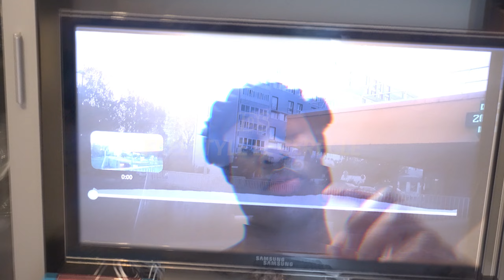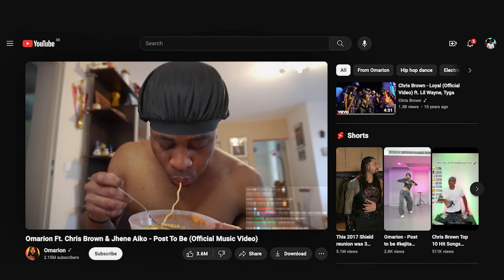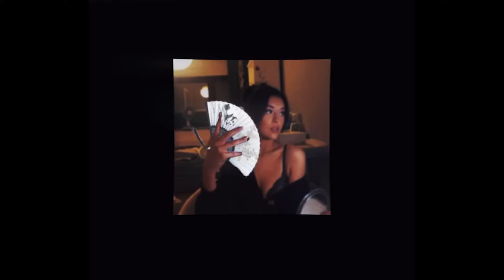NIE WIEDER öffne ich POST von Zuschauern... | FAN MAIL OPENING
Auf TIKTOK bin ich LIVE, also dort abchecken für mehr Content!

wenn der Finger juckt !!!

-- SOCIALS --

00:00 - Teaser
00:27 - Intro
02:04 - Yapping mit Chat
04:18 - Unboxing
09:15 - Hot Ramen Challenge
16:27 - Outro